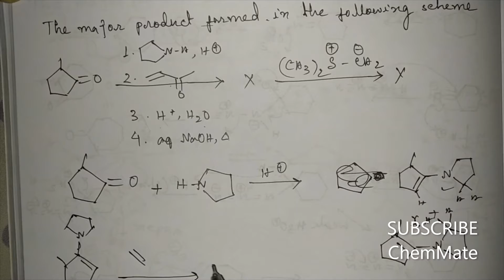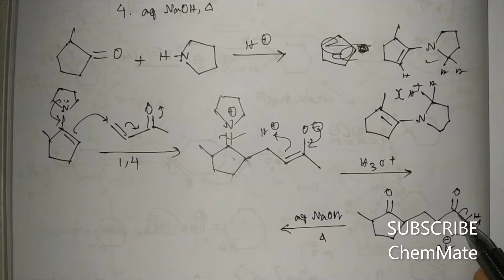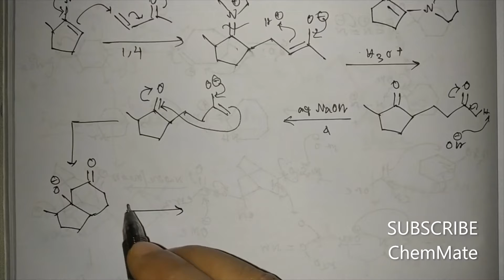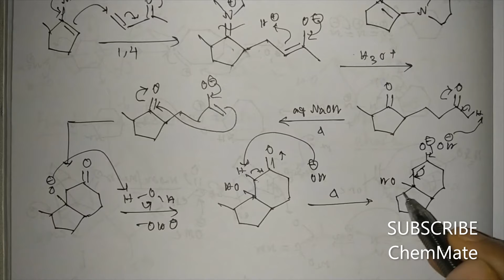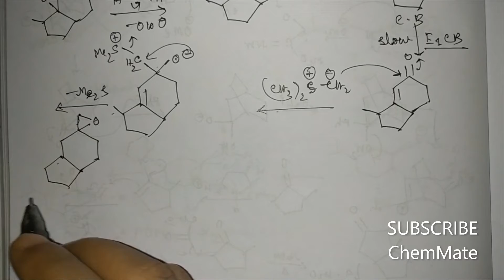GATE-2016(PART-2)/SOLVED PROBLEMS/ORGANIC CHEMISTRY/CONCEPT IN CHEMISTRY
If you have any doubt regarding this video please let me know in comment box. Thank you.BROMONIUMION INTERMEDIATE